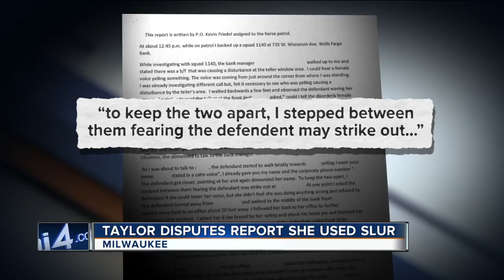Lena Taylor disputes report she used racial slur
She allegedly called a Wells Fargo employee a racial slur after getting into a heated argument.